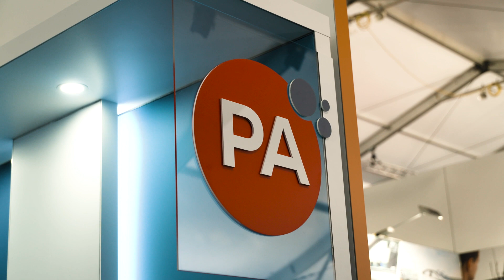Cenex Interview - Interview With Headline Sponsor